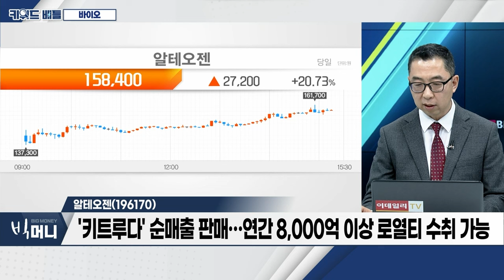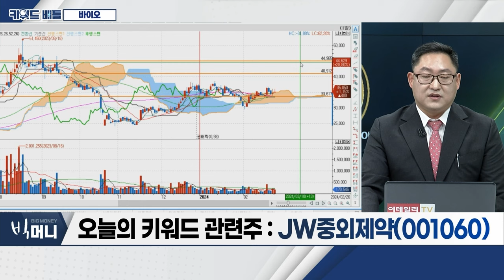유한양행(000100), 알테오젠(196170), JW중외제약(001060)... 바이오_키워드 배틀 (20240226)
- 2024년 글로벌 시장 진출 성과 가시화
- 알테오젠, 머크와 독점 계약 소식에 급등
- 빅파마 계약 이슈 종목 중심 재부각
- AI 관련 바이오 기업, 실적‧밸류에이션 부담... 투자 매력 ↓
- 비만치료제 관련 ‘서방형 기술’ 계약 이슈 재부각
- 폐암치료제 신약 ‘렉라자’ 관심 부각
- 알테오젠, ‘기술 계약→현금 창출’... 주가 상승세 유지
- 유한양행‧오스코텍, ‘렉라자’ 관련 수혜 기대
- 국내 신약 후보물질... 글로벌 투자 유치 모색
- ‘로열티’ 수취 가능 기업 주목

- 美 FDA 우선심사로 '렉라자' 병용요법 승인 가속화
- 우선심사 지정 최초 국산 신약 의미
- 마일스톤 유입에 따른 호실적 전망

- 머크와 독점 계약 체결
- 올해 ‘마일스톤’ 수취 본격화
- '키트루다’ 순매출 판매…연간 8,000억 이상 로열티 수취 가능

JW중외제약(001060)
- 수액제‧항생제‧고지혈증 치료제 등 전문의약품 제조‧판매
- 아토피성피부질환‧탈모치료제‧통풍약 등 임상 진행 중
- R&D 투자 전년대비 증가율 32.3% 기록 '최다'